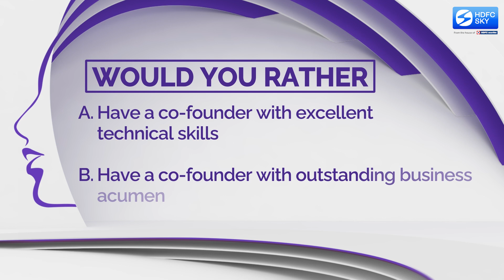Storyboard18’s ShareTheSpotlight | Lakshmi Venkatraman Venkatesan Talks About Women Uplifting Women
Lakshmi Venkatraman Venkatesan, Founding & Managing Trustee of Bharatiya Yuva Shakti Trust, highlights the power of women coming together to support, finance, mentor, and empower other women at Storyboard18’s ShareTheSpotlight. Take a look at her inspiring words!